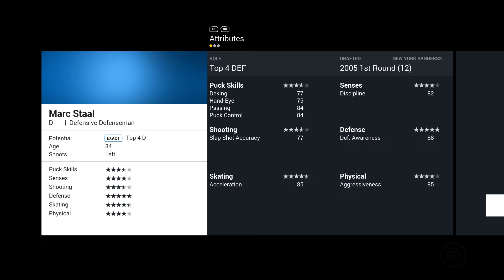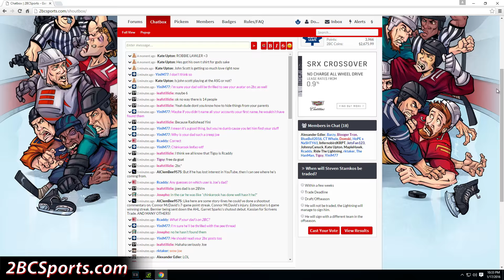We Need Sakic Back - NHL 17 - GM Mode Commentary - Colorado ep. 18